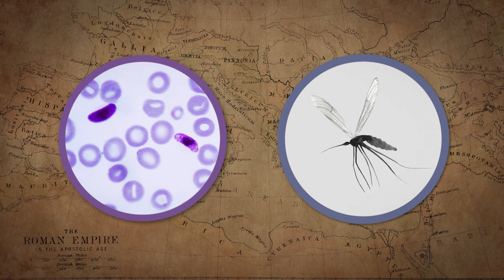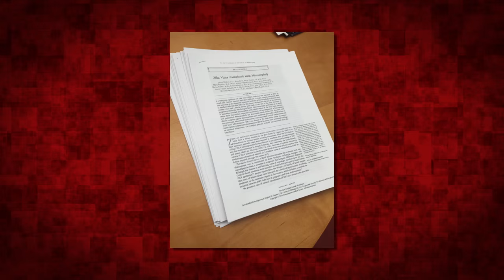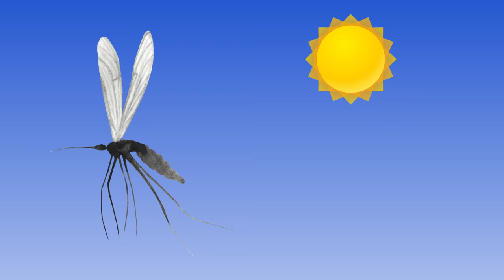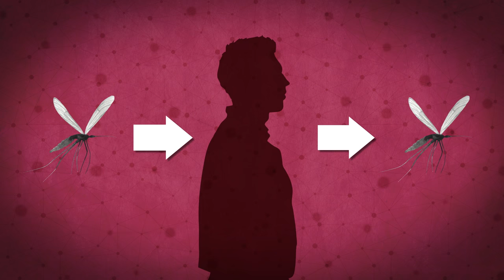Where Did Zika Come From?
Special thanks to the following for personal interviews about Zika outbreak:

Dr. Peter Hotez - Baylor College of Medicine
Dr. Scott Weaver - UT Medical Branch, Galveston
Dr. Nikos Vasilakis - UT Medical Branch, Galveston
Dr. Dahotra Sarkar - University of Texas at Austin
Dr. Alex Wild - University of Texas at Austin
Mustapha Debboun - Harris County Mosquito Control

References/further reading:

Malaria and Rome: A History of Malaria in Ancient Italy - Robert Sallares

Sallares, Robert, and Susan Gomzi. "Biomolecular archaeology of malaria."Ancient Biomolecules 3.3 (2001): 195-213.

Sallares, Robert, Abigail Bouwman, and Cecilia Anderung. "The spread of malaria to southern Europe in antiquity: new approaches to old problems."Medical history 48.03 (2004): 311-328.

Hotez, Peter J. "Neglected Tropical Diseases in the Anthropocene: The Cases of Zika, Ebola, and Other Infections." PLoS Negl Trop Dis 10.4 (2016): e0004648.

Hotez, Peter J. "Blue marble health redux: Neglected tropical diseases and human development in the Group of 20 (G20) nations and Nigeria." PLoS Negl Trop Dis 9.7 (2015): e0003672.

Thumbnail image credits:

Aedes aegypti mosquito: CDC/ Prof. Frank Hadley Collins, Dir., Cntr. for Global Health and Infectious Diseases, Univ. of Notre Dame
Zika virus capsid: Manuel Almagro Rivas, Wikimedia Commons